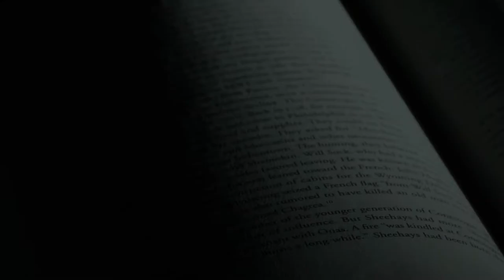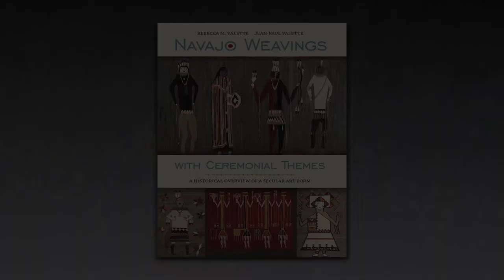Navajo Weavings with Ceremonial Themes: A Historical Overview of a Secular Art Form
Rebecca Valette, Professor Emeritus, Department of Romance Languages and Literatures

Featuring more than 500 photos and maps, this is the first comprehensive, research-based history of Navajo weavings with imagery inspired by tribal sacred practices. These Yei, Yeibichai, and sandpainting textiles have been the most sought after by collectors and the least studied by scholars. In spite of their iconography, they never served a ceremonial function. They were created by Navajo women at the instigation of Anglo traders, for sale to wealthy collectors willing to pay premium prices for their perceived spiritual symbolism. This book describes the historical and artistic development of the genre from its controversial emergence around 1900, to the 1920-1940 period of intense creativity, and concluding with the contemporary search for innovative patterns. Never-before-published weavings, detailed annotations, and an extensive bibliography make this an invaluable reference for scholars and collectors, and a fascinating exploration for all who are interested in the Southwest and its native cultures.